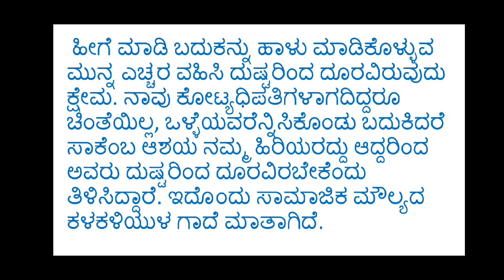gadhe mathu ದುಷ್ಟರನ್ನು ಕಂಡರೆ ದೂರವಿರು 10th standard Kannada